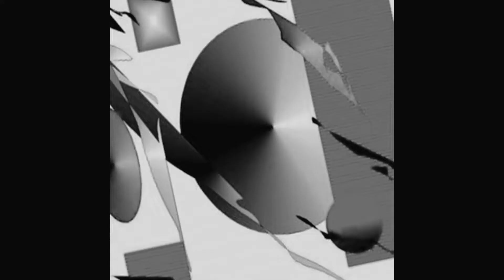【カフェ巡り】おすすめ本画集 鉄旅彼岸花 東京駅 ギャラリー 写真 美術館 美術館巡り スカイツリー 上野 美術 箱根 美術巡り 京都 芸術 金沢 美術巡り SADAMI